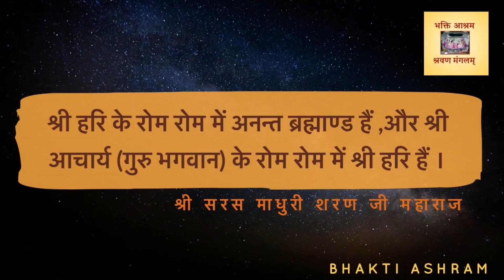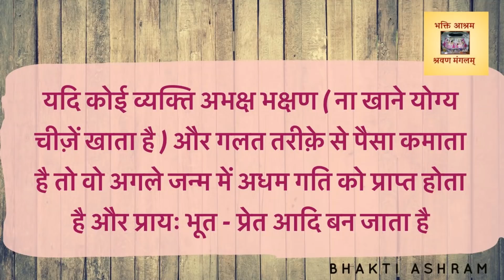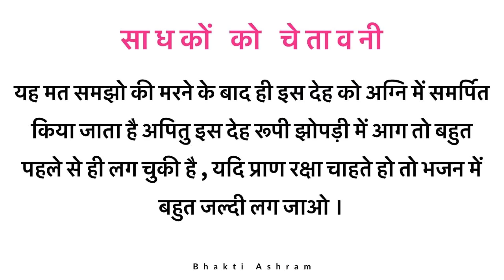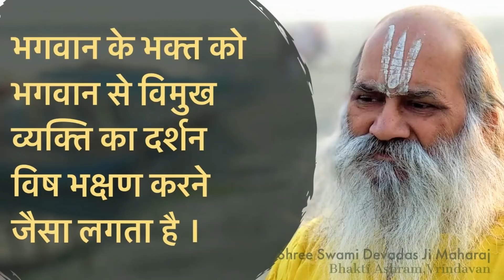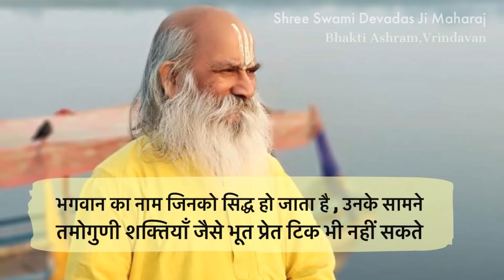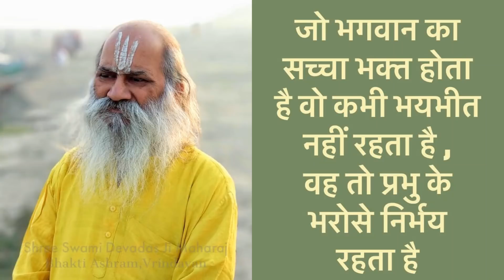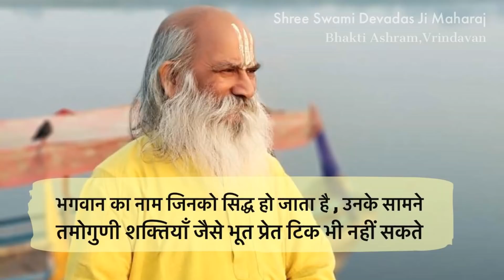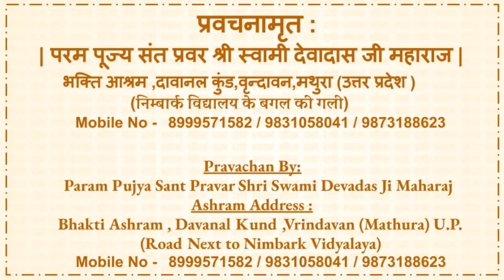दिव्य उपदेश | Divya Updesh | - Shri Saras Madhuri Sharan Ji- Part 10